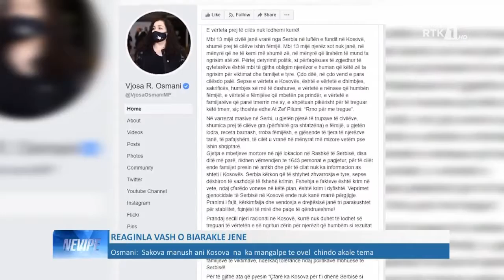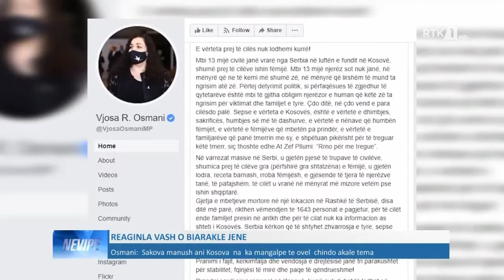LAJMET NË GJUHËN ROME - NEVIPE 20.11.2020